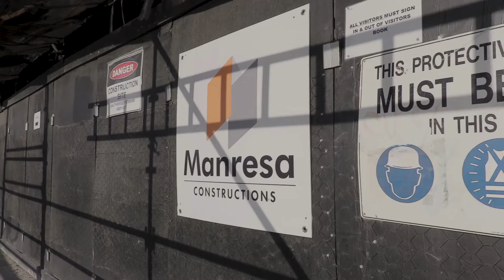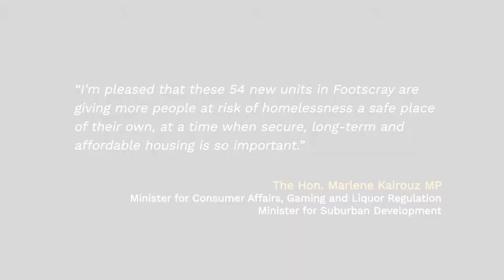Time lapse and video - Construction of social housing Melbourne.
Watch a mix of time lapse photography, video and interviews of a Melbourne construction project.

“Unison believes every person should have a quality, affordable home and belong to a thriving community” says James King, Director of Property Development and currently Acting CEO at Unison. “We are really proud of this development and the high standard it sets for social housing in Victoria.”